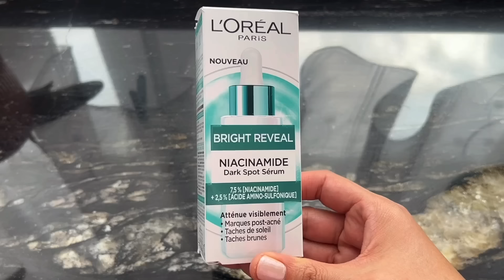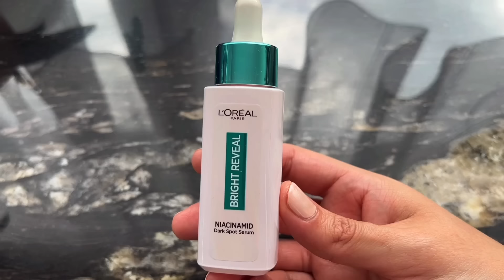L'OREAL BRIGHT REVEAL SERUM ANTI-MANCHAS CON NIACINAMIDA 🩵 | MARIEBELLE COSMETICS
Nuevo serum anti-manchas con niacinamida L'oreal Bright Reveal.
⇩ Toda la info y enlaces ⇩

El nuevo serum con 7.5% niacinamida y 2.5% ácido sulfónico Bright Reveal de L'oreal nos promete aclarar manchas de sol, de acné y manchas de la edad a partir de una semana de uso diario.

Aquí les cuento mi experiencia después de un mes de uso.